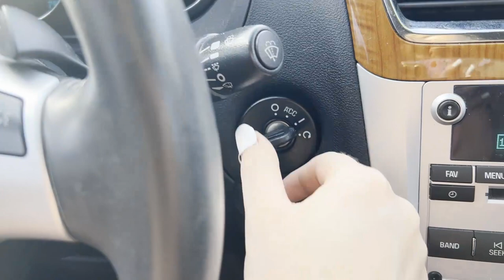NEW CAR TOUR!!!!!! BUYING MY JEEP GRAND CHEROKEE LIMITED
❤MY ETSY SHOP